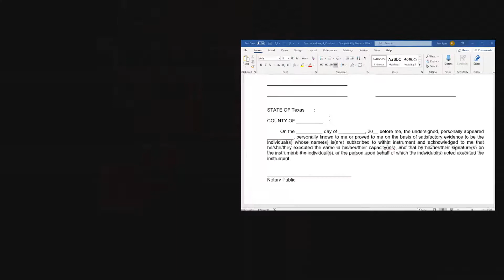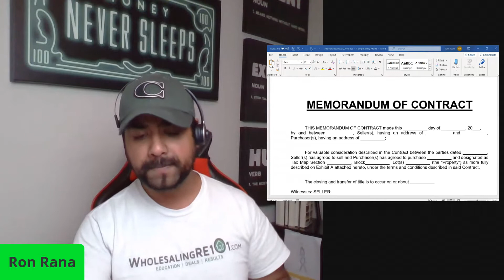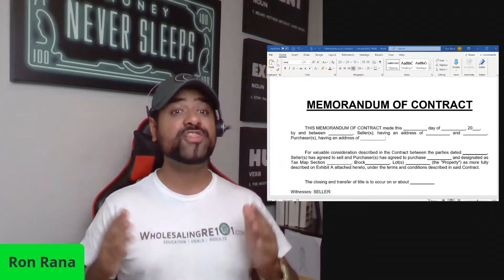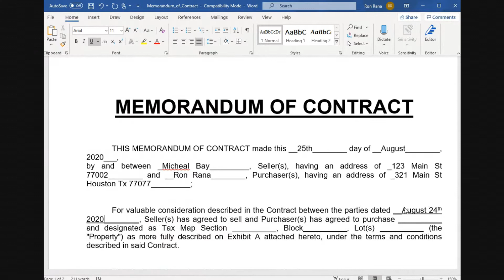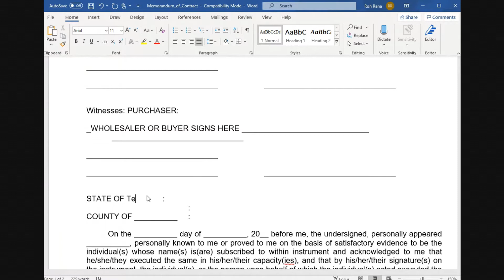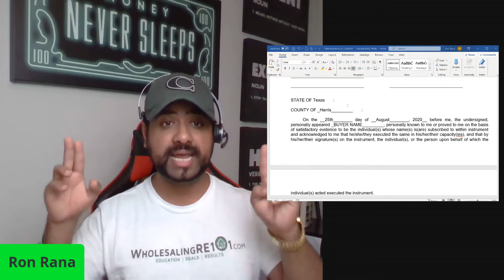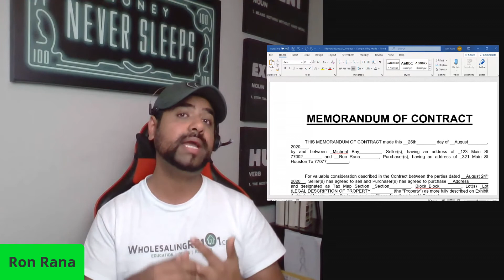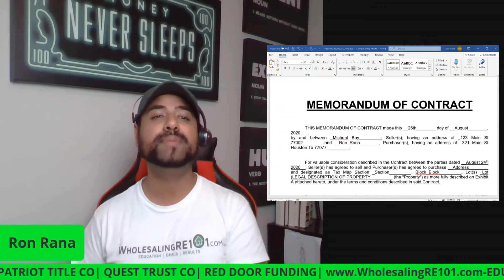Memorandum Of Contract EXPLAINED | Wholesaling Real Estate | Ron Rana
TUNE IN NOW! In this ADVANCE TRAINING. We will go over

1. What is a MEMORANDUM OF CONTRACT AKA MEMO.
2. When it should be used and
3. Is it a LEGAL & Binding Contract?

Q & A will be at the end of the training.

Ron Rana, Entrepreneur & Motivational Speaker has spoken in front of THOUSANDS while INSPIRING others to take ACTION! If your looking for INSPIRATION. This CHANNEL is FOR YOU!

🔥 His goal is to provide you MASSIVE VALUE while inspiring you to take ACTION with the right ATTITUDE.🔥

(What are the 3 things you hope people get out of this channel?)
🚀  VALUE !
🚀  ATTITUDE !
🚀  TAKE ACTION !

🔥 The most powerful course on the market for Real Estate Investors and Wholesalers that DELIVERS! 🔥

🔌 Proven EDUCATION 🔌
🔌 Proven DEALS 🔌
🔌 Proven RESULTS! 🔌

🛠️The most POWERFUL TOOLS on the web to run comps!
📞 The BEST POWER DIALER on the market.